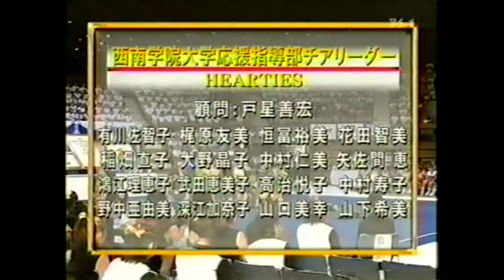2001 JAPAN CUP 019・西南学院大学応援指導部チアリーダー HEARTIES